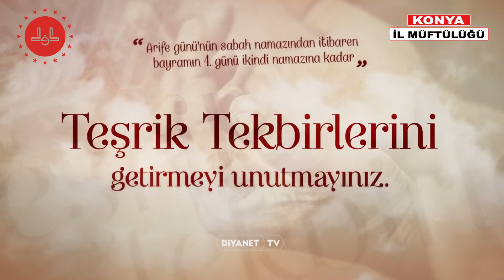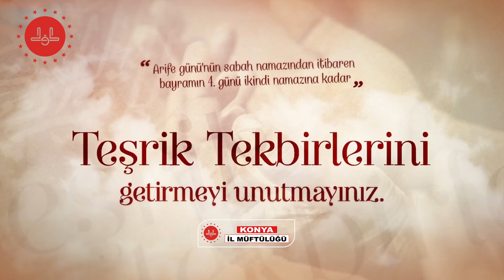TEŞRİK TEKBİRLERİNİ UNUTMAYINIZ!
❗Teşrik Tekbirlerini Unutmayınız.
Arefe gününün sabah namazından itibaren, bayramın 4. günü ikindi namazına kadar teşrik tekbirlerini getirmeyi unutmayınız.
🔁 Paylaşarak Herkesin Hatırlamasına Vesile Olalım...